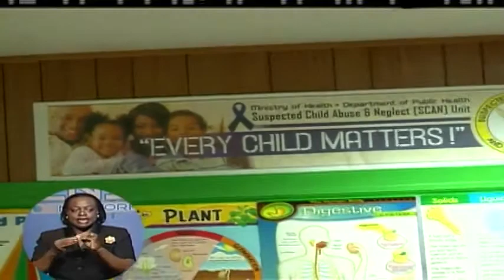6th Grader Wins Child Abuse Essay Competition